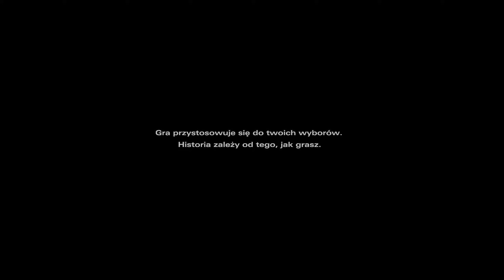Cleamentine i AJ powracają The Walking Dead The Final Season #1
The Walking Dead: The Final Season to epizodyczna graficzna gra przygodowa wideo opracowana przez Telltale Games, a później Skybound Games , oraz czwarta i ostatnia gra główna zserii gier wideo The Walking Dead , opartej na serii komiksów o tym samym tytule . Akcja rozgrywa się kilka lat po The Walking Dead: A New Frontier i koncentruje się na wysiłkach Clementine , aby wychować młodego Alvina Jr (AJ) w postapokaliptycznym świecie, aby dołączyć do grupy niespokojnych nastolatków, którzy przeżyli... dawny internat. Ich ścieżka prowadzi ich do spotkania wrogiej grupy najeźdźców dowodzonych przez postać z przeszłości Clementine.
Gra stanowi pierwsze duże wydanie Telltale po gruntownej restrukturyzacji; miał na celu powrót do tematów i elementów z pierwszego sezonu i miał być końcową historią Clementine. Oczekiwano, że gra zostanie wydana w czterech odcinkach, a pierwszy odcinek zostanie wydany 14 sierpnia 2018 roku na Nintendo Switch , PlayStation 4 , Windows i Xbox One . Jednakże ze względu na nagłe zamknięcie Telltale Games w dniu 21 września 2018 r., nadzór nad dwoma ostatnimi odcinkami sprawowała Skybound Entertainment , firma produkcyjna twórcy komiksu The Walking Dead Roberta Kirkmana , przy wykorzystaniu jak największej liczby członków byłego zespołu deweloperskiego Telltale, ponieważ Kirkman uznał za konieczne prawidłowe dokończenie historii Clementine.
Miłego oglądania😊
Chcesz wesprzeć moją prace